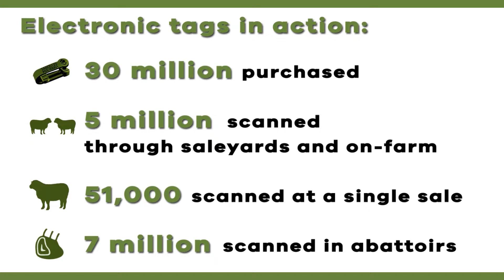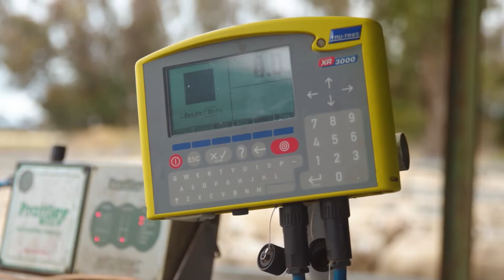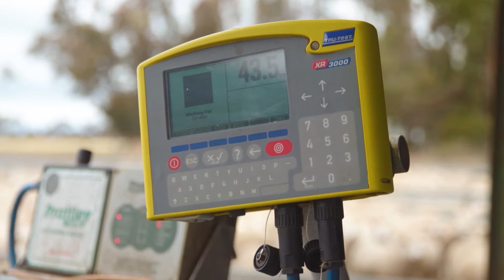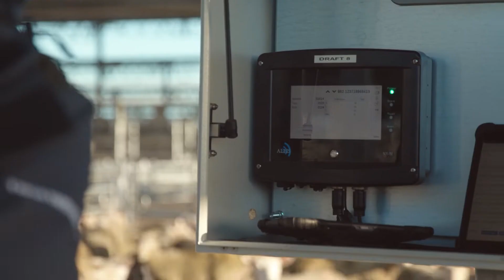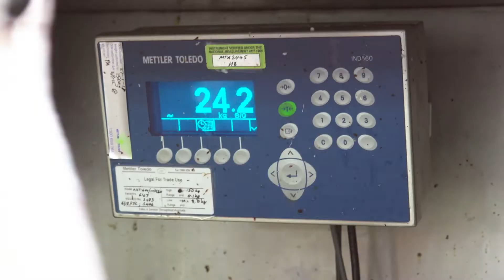Collaboration drives innovation with sheep eID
Learn how electronic identification of sheep and goats is streamlining processes in the livestock industry and providing strong traceability systems.